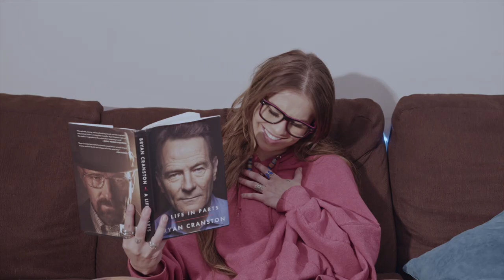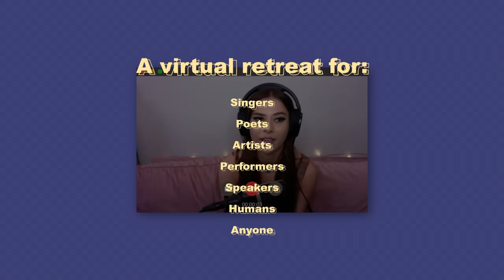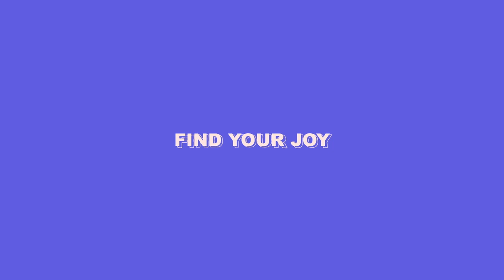there was a random man in my apartment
FUCKIN BE THERE YALL I AINT KIDDIN